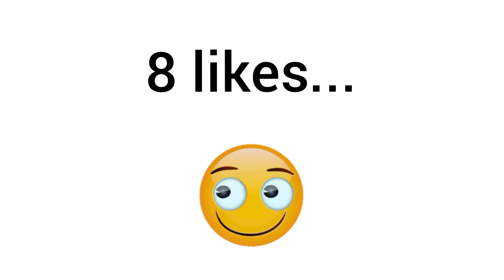This Video Has 8 Comments ONLY!!!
This video only has 8 comments...